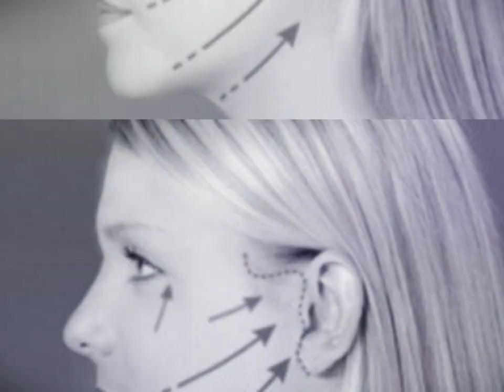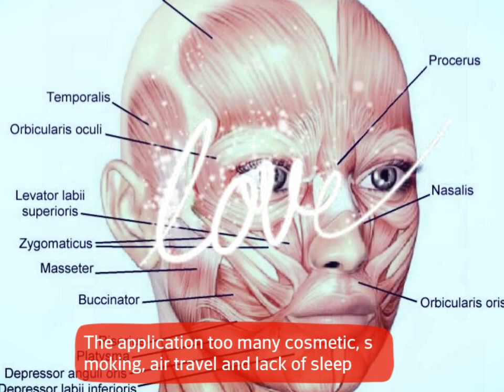Massage Benefits | ហេតុផលដែលអ្នកគួរតែម៉ាស្សាមុខ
Facial massage known as a beauty treatment, regular massage help to eliminate toxin from your face, prevent wrinkle, reduce stress, increase circulation,
naturall face lift, giving you a youthful and glow.
Before massage please wash your hand and face properly, use oil or moisturizer for face massage.
កាម៉ាស្សាមុខត្រូវបានគេស្គាល់ថាជាការថែរក្សាសម្ភស្សតាមបែបធម្មជាតិ ដែលអាចជួយការពារភាពជ្រីវជ្រួញ កាត់បន្ថយស្ត្រែស បញ្ចេញជាតិពុលចេញពីផ្ទៃមុខ
លើកមុខតាមបែបធម្មជាតិ ជួយសំរួលដល់ចលនាឈាម៕ ម៉ាស្សាជារៀងរាល់ថ្ងៃនឹងជួយអោយស្បែកស្បែកស្រស់ថ្លា ក្មេងជាងវ័យ។
មុននឹងម៉ាស្សាមុខកុំភ្លេចលាងសំអាតមុខនិងដៃអោយបានស្អាត ជាពិសេសប្រើប្រេងរឺក្រែមជំនួយស្បែក។